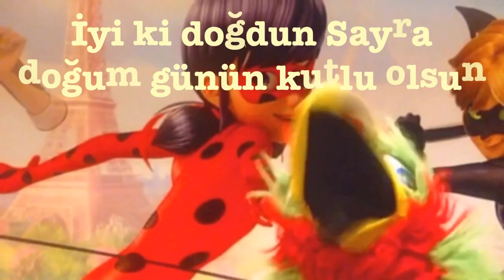İYİ Kİ DOĞDUN SAYRA 1. KOMİK DOĞUM GÜNÜ MESAJI *ABİDİN KUKLA*